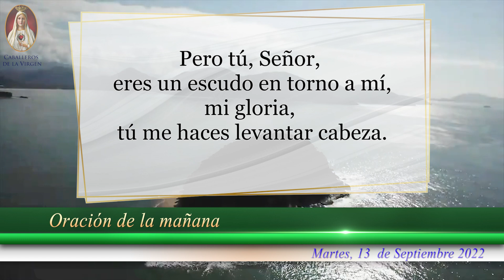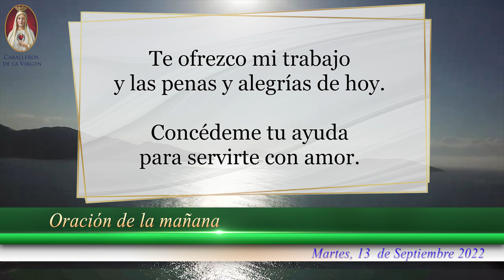Oración de la Mañana, de hoy Martes 13 de Septiembre, para Católicos con Fe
Oración de la Mañana, para Católicos con Fe, de hoy Martes 13 de Septiembre de 2022